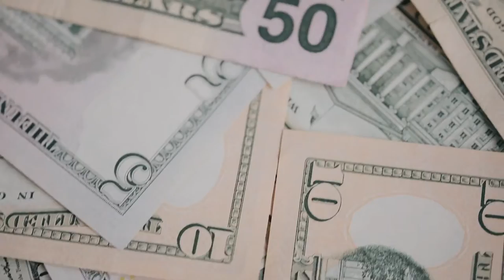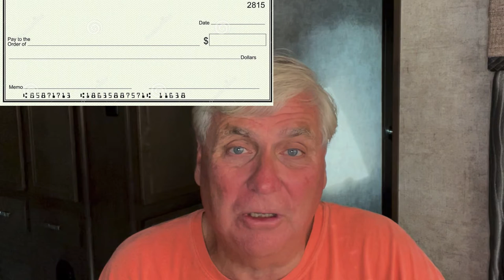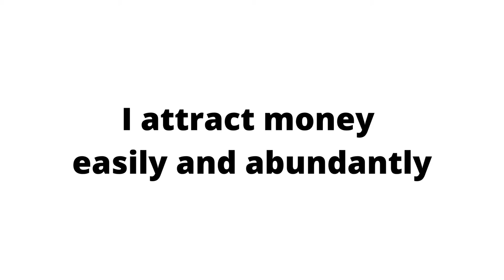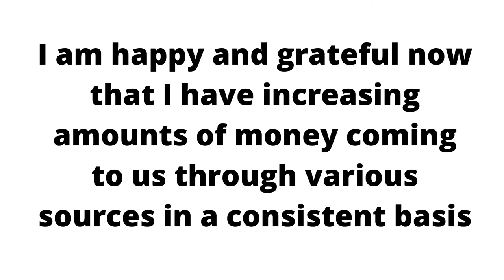How To Manifest Money Quickly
Use the power of the law of attraction and affirmations to manifest your dreams.

Free Training On How To Create An Online Course